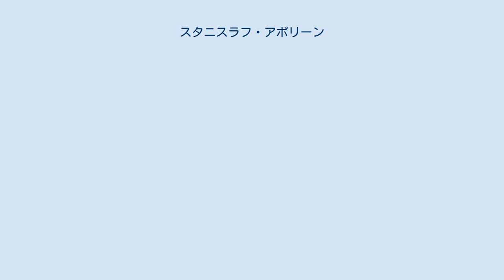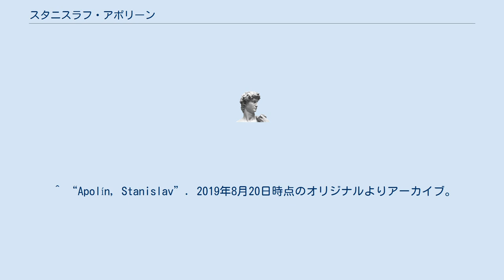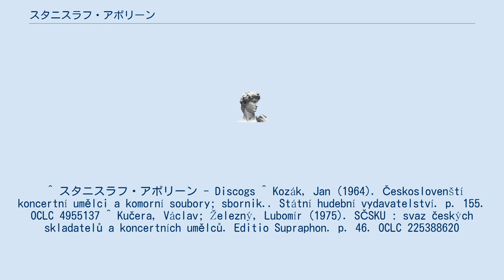スタニスラフ・アポリーン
スタニスラフ・アポリーン（Stanislav Apolín, 1931年2月20日 - 2010年9月24日）は、チェコのチェロ奏者。
 1931年、プルゼニ州セチ生まれ。
1945年から1949年までブルノ音楽院で学び、1949年から1953年年までヤナーチェク音楽院でヴァーシャ・チェルニーに師事した。
1953年からヤナーチェク音楽院の大学院に進学し、1956年から同音楽院の講師を務めつつ、1957年から1960年までムスティスラフ・ロストロポーヴィチの下に通って研鑽を積んだ。
 またヤナーチェク音楽院の在学中から、ヴァイオリニストのアントニーン・モラヴェッツ、ピアニストのミラン・マシャとピアノ三重奏団を結成して演奏活動を行い、同音楽院の講師になった頃からラドスラフ・クヴァピルとデュオを組んでいた。
 教育者としては、1962年からプラハ音楽院に転任して1965年まで後進の指導に当たり、1968年からはヤナーチェク音楽院に戻り、1970年から1972年までベオグラード音楽院でチェロを講じた。
 2010年にプラハにて死去。
 ^ “Apolín, Stanislav”. 2019年8月20日時点のオリジナルよりアーカイブ。
2019年8月20日閲覧。
 ^ スタニスラフ・アポリーン - Discogs ^ Kozák, Jan (1964). Českoslovenští koncertní umělci a komorní soubory; sbornik.. Státní hudební vydavatelství. p. 155. OCLC 4955137 ^ Kučera, Václav; Železný, Lubomír (1975). SČSKU : svaz českých skladatelů a koncertních umělců. Editio Supraphon. p. 46. OCLC 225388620